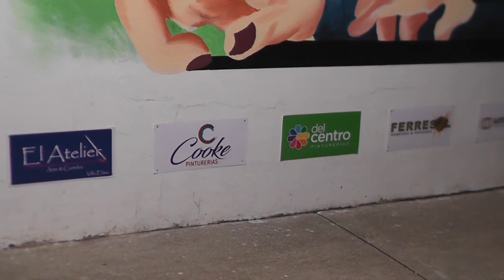MURAL EN FATIMA